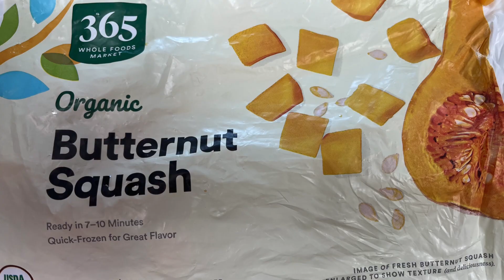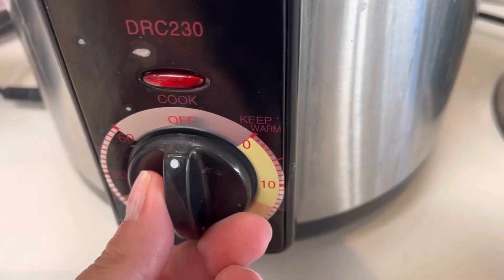Part 1, Beef Teriyaki With Bone-Marrow